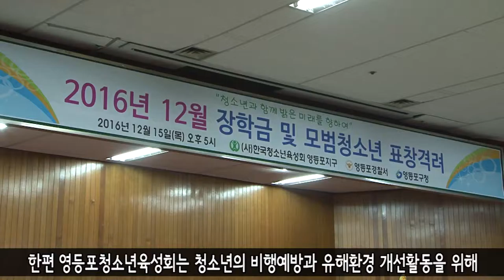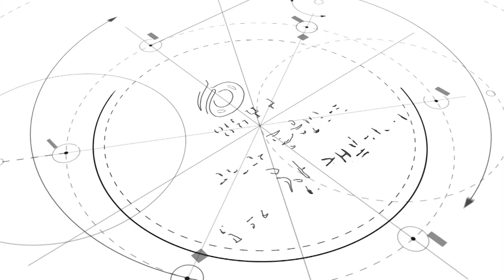[영등포구] 모범청소년 및 우수감시단원 표창 전달